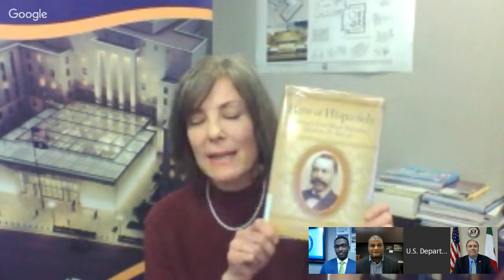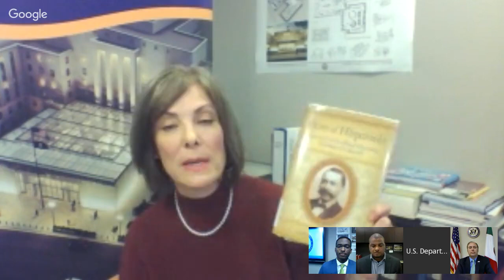African Americans And Diplomacy: The Untold Story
To mark African American History Month, the U.S. Department of State will host a Google+ Hangout to discuss the significant contributions African American diplomats have made to the advancement of U.S. foreign policy. We will highlight the history of African American diplomats and the careers of some notable practitioners. We will also discuss the foreign policy role and accomplishments of African Americans beginning with the first African American diplomat Ebenezer Bassett in the mid-19th century, to the accomplishments of current diplomats.

Joining the hangout will be:
-Dr. Carlton McLellan, Senior Fellow at the Association for Diplomatic Studies and Training (ADST) where he leads the Bunche Legacy Project on the contributions of African Americans to U.S. diplomacy and foreign affairs.

-Christopher Teal, Author of the book Hero of Hispaniola: America’s First Black Diplomat, Ebenezer D. Bassett and Consul General of U.S. Consulate Nogales

-Monty McGee, Public Affairs Officer at the U.S. Department of State.